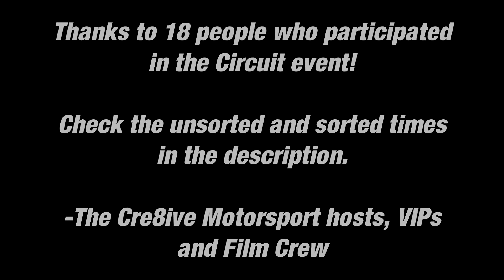[Garry's Mod] Cre8ive Motorsport Circuit 2017 - The Aftermovie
Note: The position refers to the sorted times in the document.

After a month of being a lazy doofus, the madman of Cre8ive "TrappingGull" made the aftermovie! yet badly, sort of.